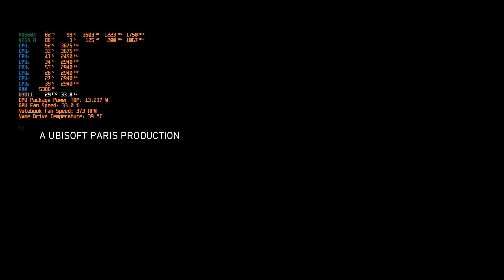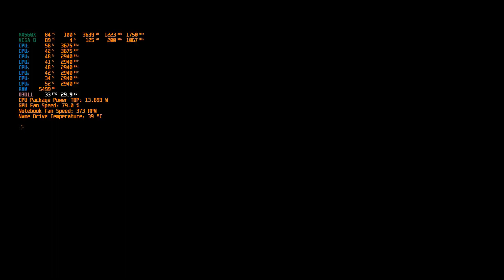ASUS TUF FX505DY Ryzen 5 3550H RX560X Ghost Recon Wildlands High Setting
Asus TUF FX505DY - FX505A Model  (malaysia)
AMD Ryzen 5 3550H 2.1Ghz - 3.7Ghz (35w)
256GB NVME PCie m.2 SSD SX8200 PRO
1TB hard disk SATA
8GB DDR4 kingston Hyperx impact 2666mhz RAM 8GBx1 + 4GB = 12GB
15.6 IPS Full HD LED WS screen
AMD freesync monitor 60hz IPS nano edge
USB 2.0 1x USB 3.0 x2
DTS 7.1 Surround sounds speaker

record by Msi Afterburner

games  : Ghost Recon Wildlands High Setting 1080p

2 year Asus global warranty